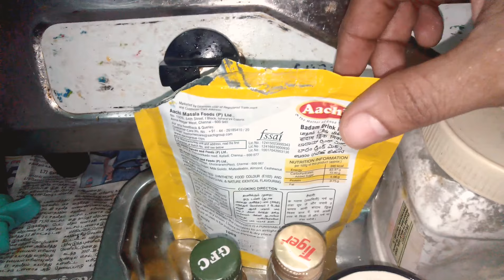Ayesha creatives and cooking| summer drink badam milk for iftar|பாதாம் பால்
❤ Welcome to ayesha creatives and cooking ❤

❤This is to cool your body in this scorching summer. This is done by simple ingredients which is easily available in our homes. Try this at home for this iftar❤

❤So try this at home and write in  the comment box how it has come to you. Even if u have any doubts u can ask in the comment box❤

And also don't forget to click bell button too so u get all notification from us to u ❤